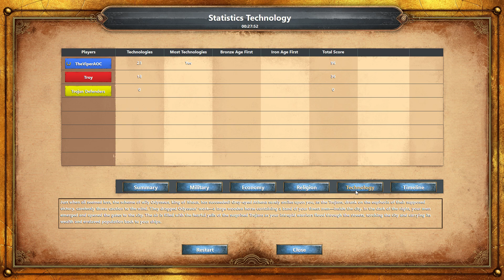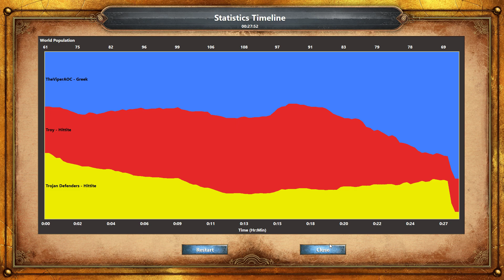AOE:DE Campaign | Glory of Greece #4 | The Trojan War